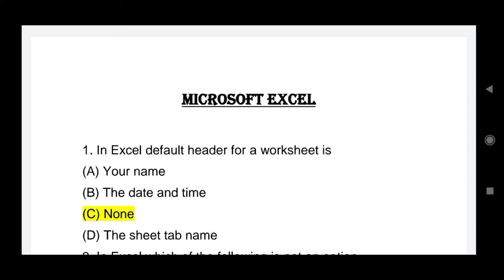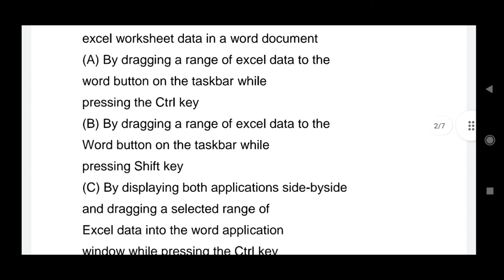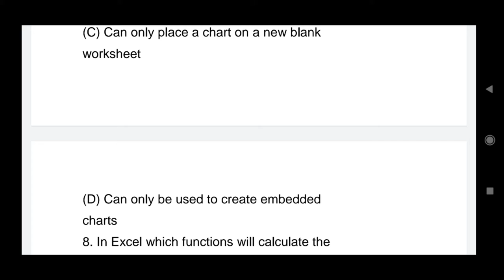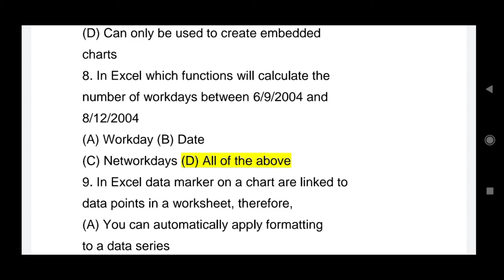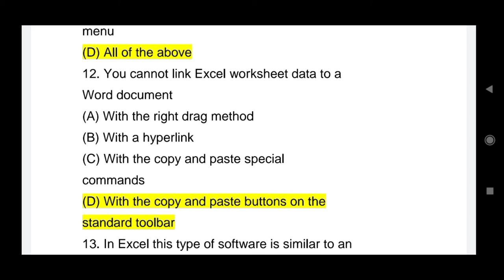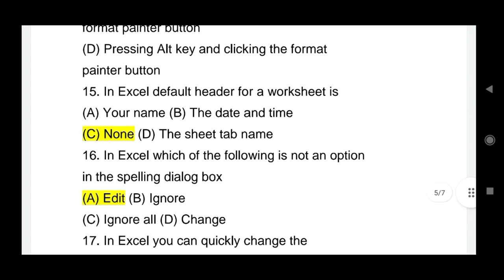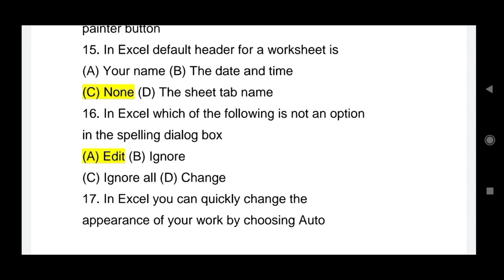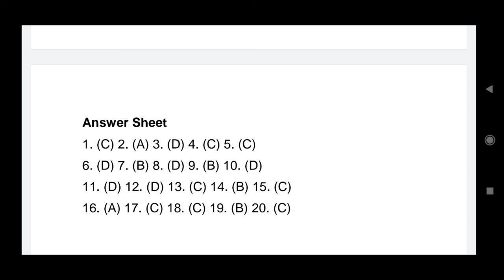HPSSCB Hamirpur JOA IT Computer MCQ Part -4 @Himachal Forever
Hpsscbjoa(it)Sallabus.
ysparmaruniveristynaunijoa(it)sallbus.

Himachal Forever.